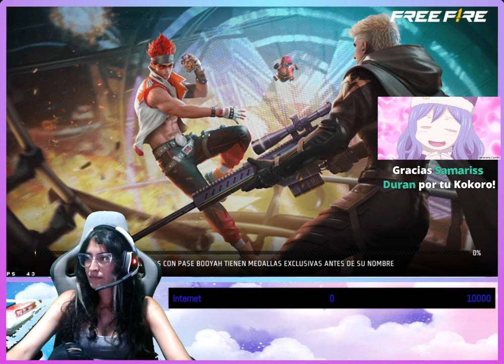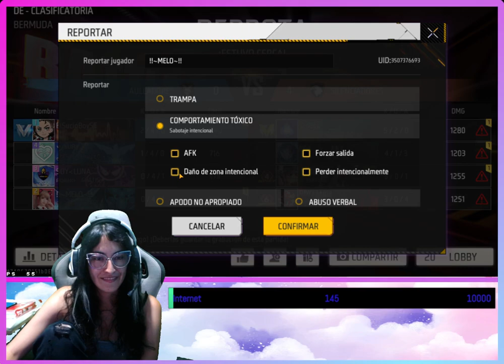Juvia esta en vivo